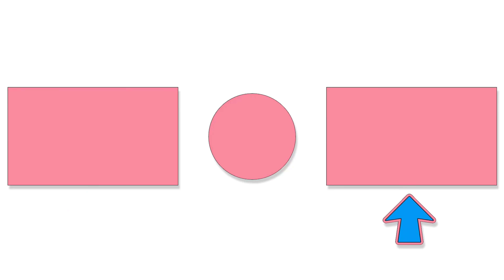Learning How to Drawing Baby Girl and Flowers Colorful for Kids - Coloring Pages For Children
Learning How to Drawing Baby Girl and Flowers Colorful for Kids - Coloring Pages Videos For Children